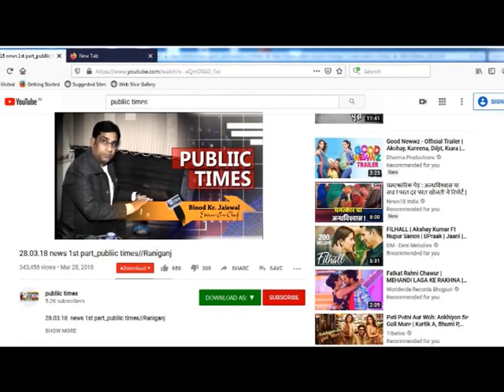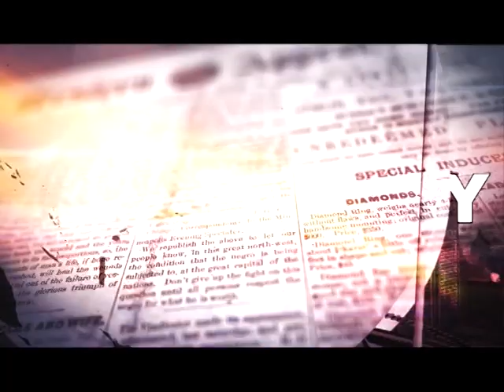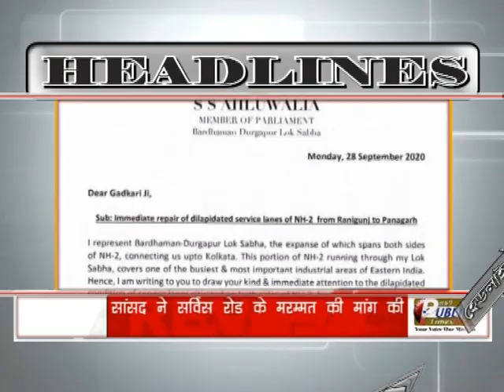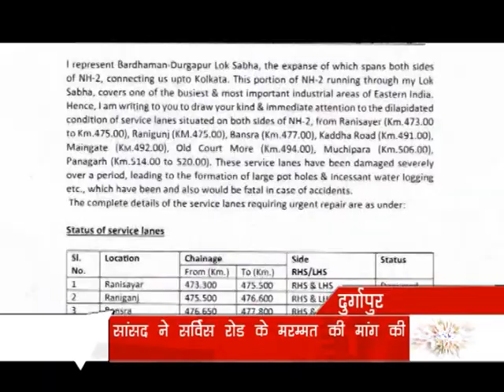PASCHIM BARDHAMAN NEWS 01.10.2020 PUBLIC TIMES